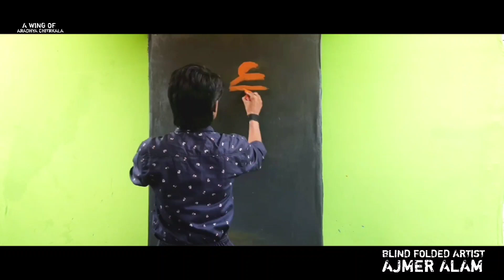Milkhasingh The Flying Sikh, Milkha Singh, Painting, Special Tribute by Azmer Alam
फ्लाइंग सिख के नाम से मशहूर हमारे देश के मिल्खा सिंह को आज भाव भीनी श्रद्धांजलि अजमेर आलम और आराध्या चित्रकला परिवार के द्वारा दी गई, अपनी कला के माध्यम से चंद मिनटों में अजमेर ने स्वर्गीय मिल्खा सिंह की पेंटिंग बना डाली, आप सभी इस कलाकारी को देखते हुवे ये कमान करे की भारत में ऐसे सपूतो का जन्म हो जो मिल्खा सिंह के खेलजगत और राष्ट्रप्रेम के मार्गो पर आगे बढ़े और देश, परिवार का नाम रोशन करे, इस वीडियो को जितना हो सके शेयर करे ताकि इनके चाहने वाले इस श्रद्धांजलि में सामिल हो सके.